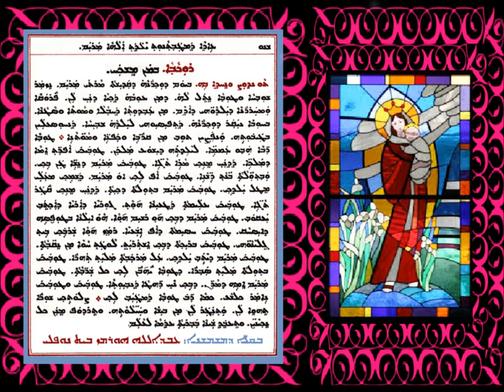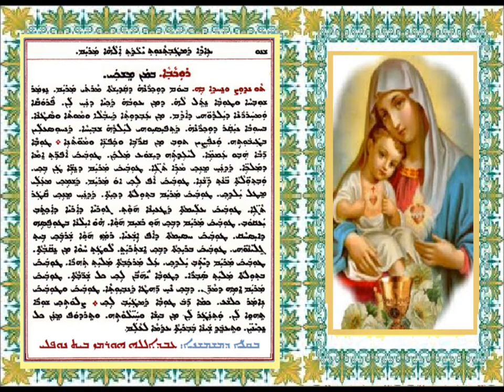Aonyatha D Mawitwa D Mawtawthanonth Maryam 4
ܥܘܢܝܬܐ ܕܡܘܬܒܐ ܕܥܐܕܐ ܕܡܛܒܬܢܘܬ ܝܠܕܬ ܐܠܗܐ ܡܪܝܡ 4
ܒܩܠܐ ܕܡܫܡܫܢܐ